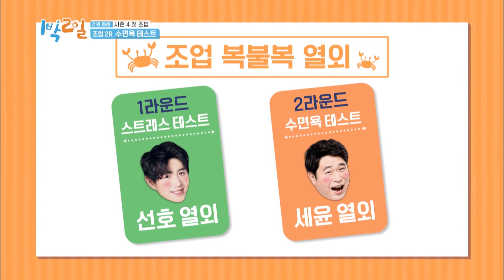Are we supposed to get the balloon or pop the balloon? [2 Days & 1 Night Season 4/ENG/2020.03.15]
▶Full Episodes